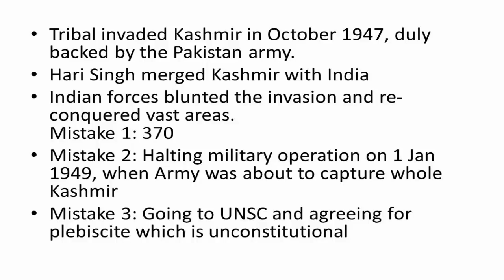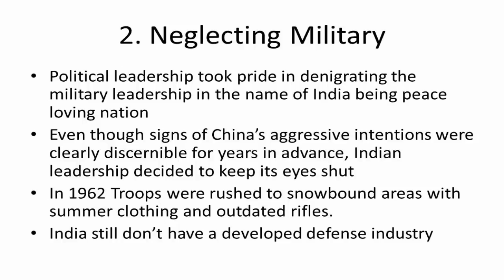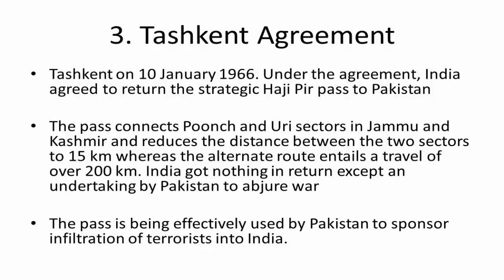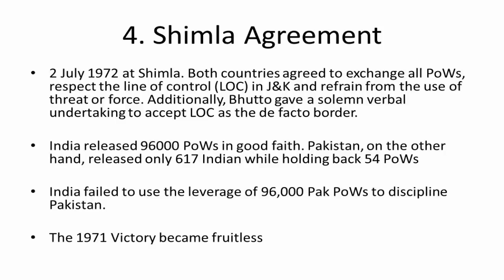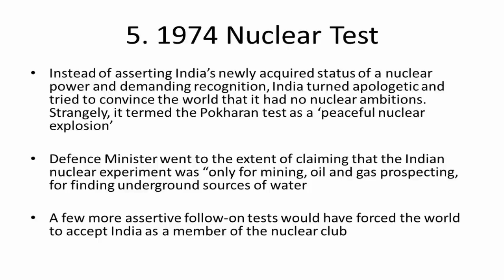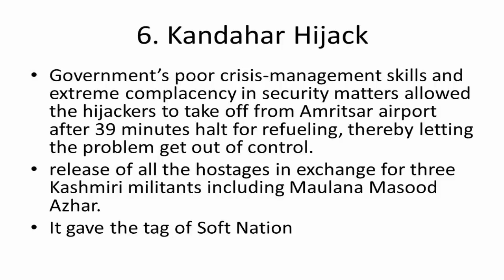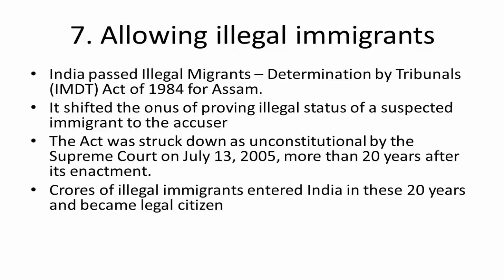7 Blunders of India's leadership [Hindi]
7 Blunders of India's leadership which has caused big harm